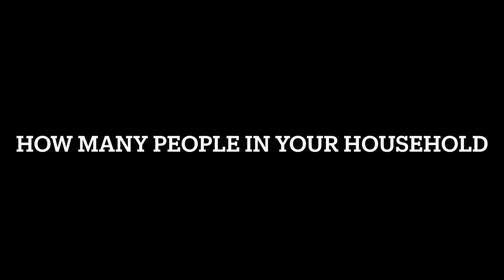Chicks for children Uganda A Blessed Children Ministry fund raiser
Hey everyone this is a ministry that aims to care for orphaned children in Uganda. I am setting up a fund raising page for them, all donations go directly to them, I take no money from it. In the meantime you may use Facebook stars or PayPal to donate. I will be completely transparent through the entire fundraiser. Let’s keep this beautiful, sabbath keeping, Christian family in our prayers as well.